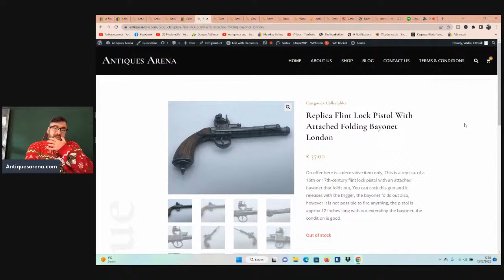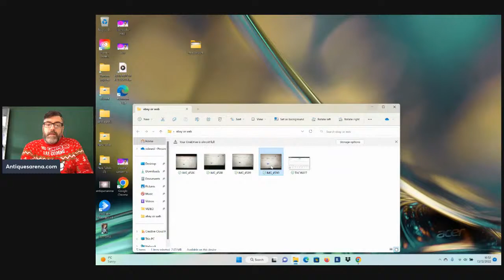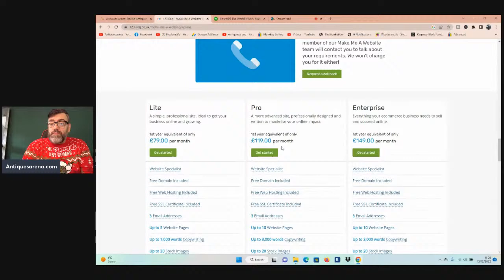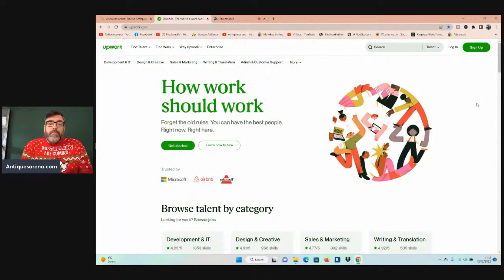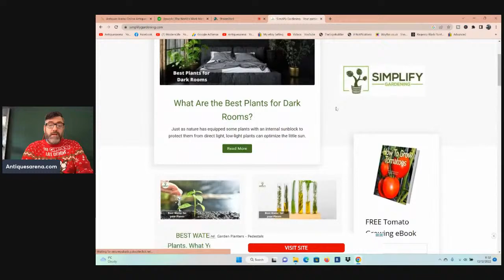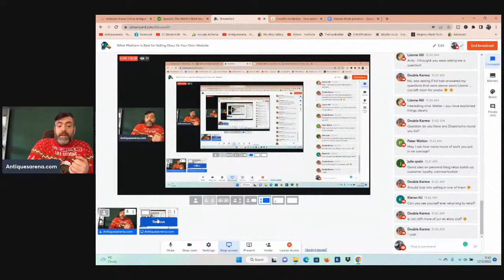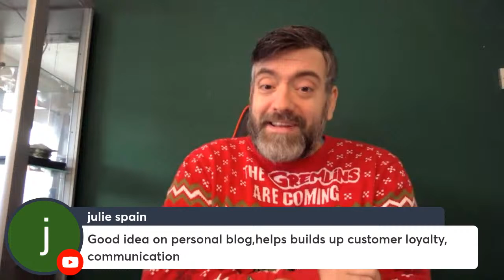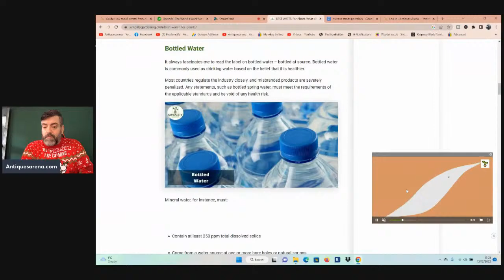What Platform is Best for Selling Ebay Or Website ?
Do you sell on ebay ? If so, have you ever considered having your own website?
In today's live film I am going to have a chat on what it takes to move away from ebay to your own website. What is involved, what are the costs, is it financially viable to leave ebay,

If you would like to give your views and have a say, please join me live, I am happy for all comments and opinions.

Maybe you have tried a website and failed, come share your story, and listen while we look at what it takes to drive traffic to your domain.

I am a UK reseller, I buy and sell antiques and collectibles from car boot sales which are basically flea markets. in the hope of making a profit.

On my youtube channel where I share my finds with you and create how-to films to help you find your own treasures.

If you like different and unusual items then you won't go far wrong on my channel.